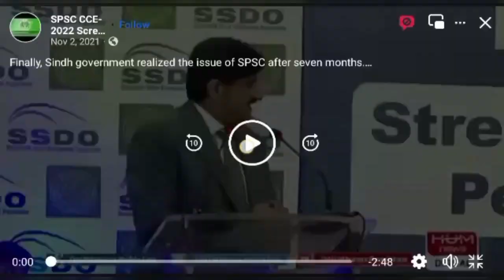Restoration of SPSC | Sindh Public Service Commission | Sindh Pakistan